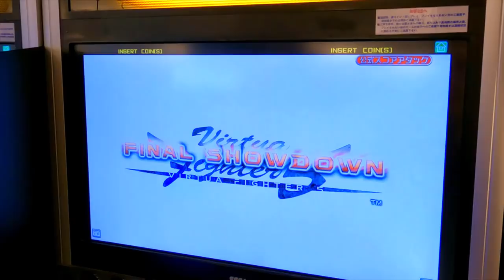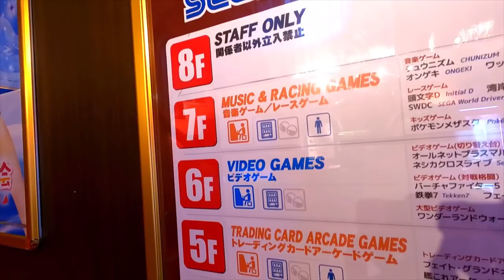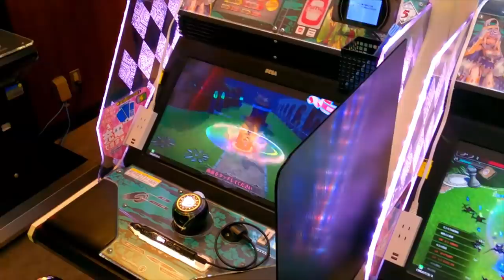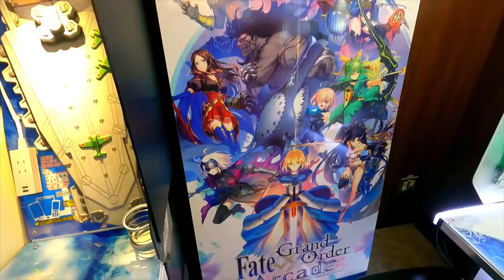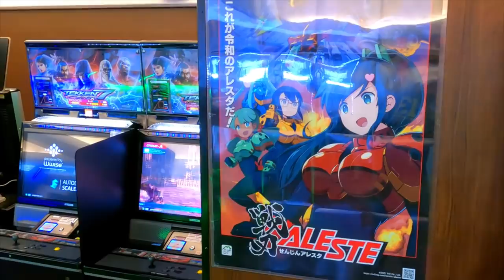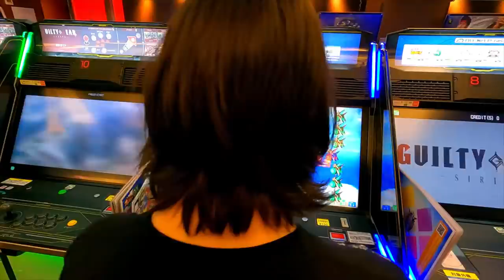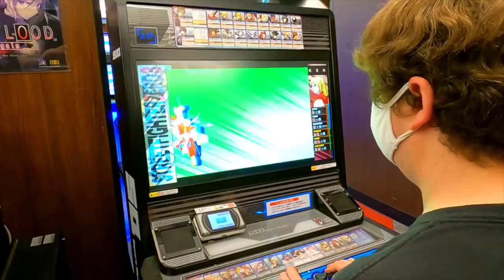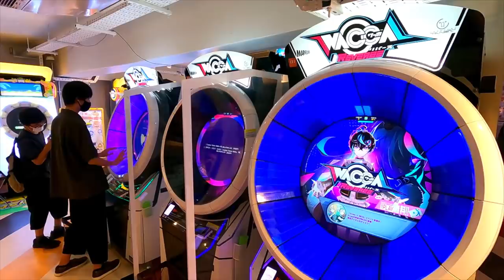THE BIGGEST SEGA ARCADE IN AKIHABARA!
Sega building #1 in Akihabara, a very recognizable landmark in the area. It's 9 floors top to bottom, filled with games. Four floors of prize games, two floors of network games, 1 floor of fighters and shoot em ups, and a floor for rhythm and racers. Always a good time.

Mike Keppel
Lauren Runeckles
Tkyo Sam
The Anonymous One (you know who you are)
Joury (Griselbrand666)
Armando Cornejo
Garron Tungate
Edwin Rivas
G Medina
BoxerB
Fernando Rivera
Robert Dickenson
Nolaan Sinjaria
Travis Sisco
Matthew Price
Jarmo Seppanen
Relik
Ozzie Caballero
Transient Image
Patrick O’Brien
Cale Woodley
Curt Immerfall
Kev
Mr Adam S Hinton
Dave Hicks
Nick Raven
Sean Beyer
William Hetherington
Lawrence Poon
Larry Anderson
Adam Francis
Chun-thickums85
Nelson Parra
Stafford Bawler
Marray Lane
Gomadan
Darrick Speelman
Flapper
Ethan Huskins
Reluctant Hero
Chris Stewart
Mike Murrell
Romain Gosse
Kris Houseton
Chris Misener
Jake Whitford
Brody Stern
Jamar Nicholas
Tom Landolt
Chopemon
Akikyo
Scott
Nick Moore
Jose Lopez
Dozy_de
P85
Razshambo
Maxime
Joshua Morales
Shadow Caster X
Robert Whipple
Quentin
Brian Paduwan
Nicholas C. Abrams
Cole
Sebastian
Benjamin Estrada
Oikonomakis
Chris McDonald
Nick Box
Samurai Sam
Daryl Brock
Matthew Price
Bryan Stewart
Scott Boyce
Lowry Sweney
Ed Pickering
Luke Williams
Wesley Verheyen
Bjorn Fahler
Irving Morelos
Jeremy Satzer
Pocket Full of Games
Virgil Nadasan
Benjamin Widdowson
Mark G
Retro Remy
Joan Massanes
Mark Johnson
Daniel Schumorek
Lala
Ar
Matthew Villain
TheExperienceShare
Polygon Arcade
Radis
Rodolfo Urrea
Igor Kostennikov (KID_87)
Gabriel Perez
Sean Connolly
Jeffrey Pierce
Juan Manuel Sandoval Jr
Roger Werner
Kyle Luckner
Adam Komar
Pedro Polina Jr
Naveed Mohebbi
GT Breaker Man
David O’Dell
Supa Nintendope
Jeffrey Pierce
Joan Massanes
Marco K
Lynn
Joseph Martinez
Makis M Luckers
Scott Kubish
Manoel Neto
Aaron Blank
Baudelio Muro Samano
B Mouse
Anton Portnoy
Andy Laird
J. Martinez
EightBit
Gerald Shepard
Eric Gonzales
David Witte
Wasted Space
Jake Hughes
Benjamin Estrada
Rob-Phresh
Alyssa
Ulises Velasco
Tao Sterling Kayer
Dakota Szabo
AC Skywalker
Kevin Godfree
James Bacon
Foxy Rosenwinkel
Tenious Tza
Madone0525
Josh Espinoza
A Cool Dude
Filipe Rego
Louis Zezeran
Don C-H
Kaiju J
Josh Espinoza
Ross
Miles Fraser
Thomas Crew
Joseph Kemmer
Nicole Schembri
Imbord3rlin3
Stry8993
Peter
David Kean
Daniel Marshall
William Clemons
Kurt Deas
Paul Mullen
Ryan Walton
PocketRobot
Donncha C-H
Paul Mullen
Kurt Deas
Omega Katana 92
Carl
Fabio Domingos
Tyler Storey
Lady Fenrir
Ham
Red Seven
Swimming Mario
Dash Moe
Isaac Enriquez
Peter Stathos
Eric Ellis
Sofiane Benabdallah
Ivan M
David Carmichael
Alwin Voets
Ron Annis
Dakota Szabo
Anthony Ciarrochi
N1cknak
ItsBobDudes